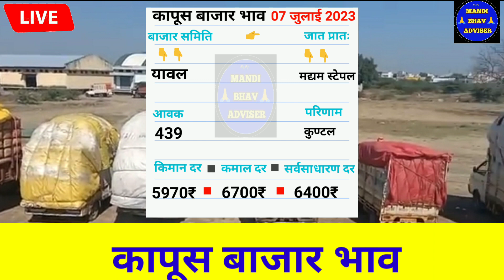आजचे Live कापूस भाव 7 जुलाई 2023 || kapus bhav today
07 जुलाई 2023 || kapus bhav today